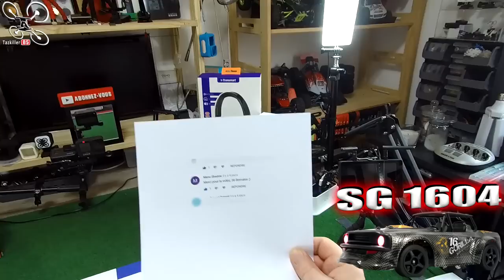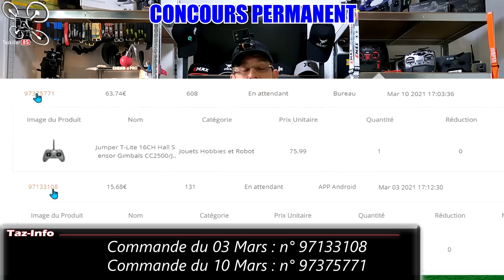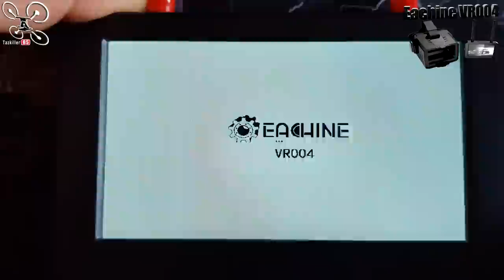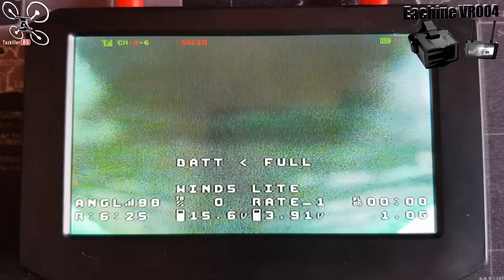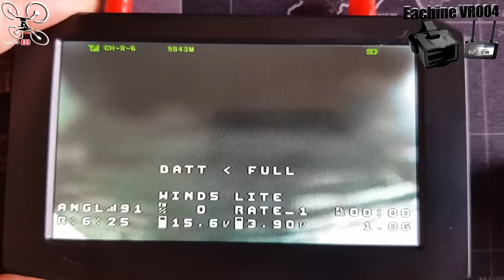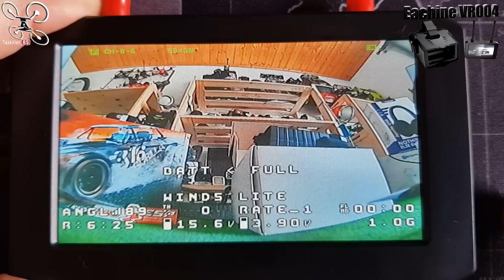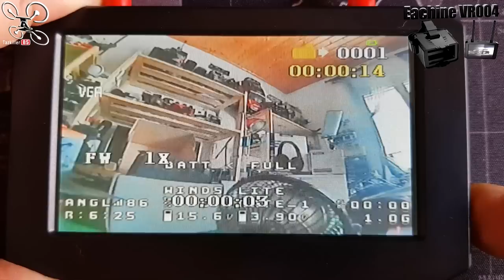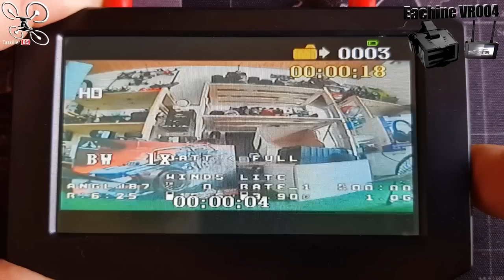Eachine VR004 masque FPV bas prix - Review Test Démo - Résultat des concours !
NOTATAZ : 16.5/20  Simple et pas cher !!!

Je retire quelques points pour les 2 mauvaises infos dans la notice et la fiche technique et pour le confort très moyen du masque qui pour moi, reste une option de l'écran.

Pack DJI FPV COMBO en précommande 1165€ avec ce coupon BGMATT7

Masque VR004 50€ avec ce coupon en plus de la vente flash  BGcnvr004 :

BIENTÔT EN TEST :
- Pack DJI FPV COMBO en précommande 1072€ avec ces coupon BGAFF10OFF ou BGCuponation10 ou BGhoney2110
. Entre autre ! ;)

Masque et distanciation... de l'écran ! C'est d'actualité !!! lol. Dans cette nouvelle vidéo, 3 sujets seront abordés. Le sujet principal sera le test du masque premier prix, Eachine VR004, mais nous auront aussi les 2 gagnants des concours puis une petite infos sur l'upgrade possible des petite Turbo Racing 1/76. ... Bon Film et merci à tous pour votre soutien .